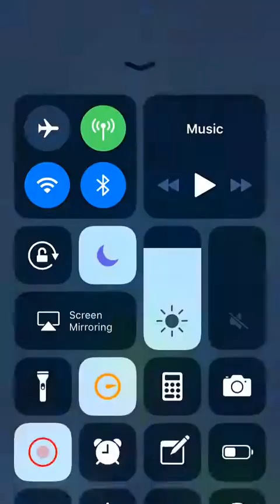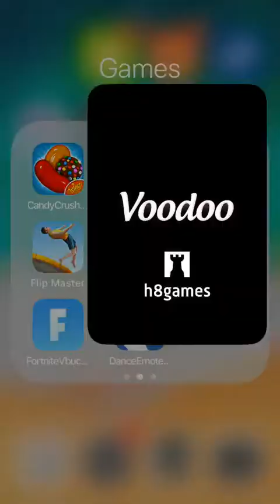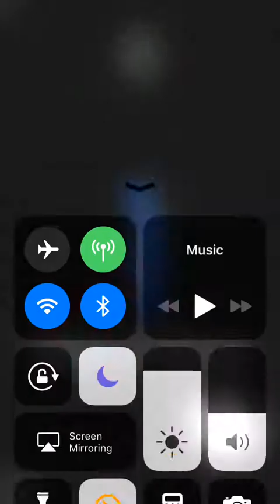Helix jump 45-47